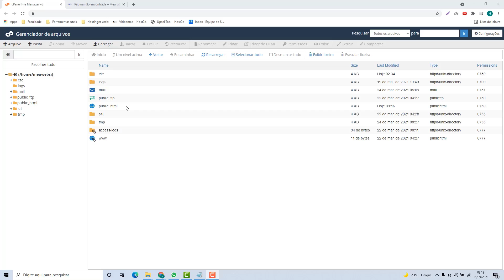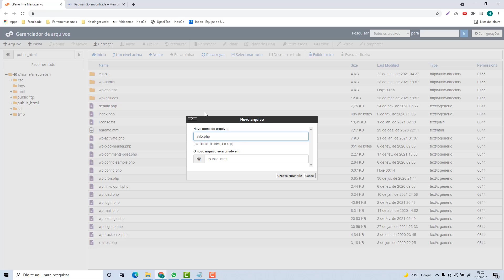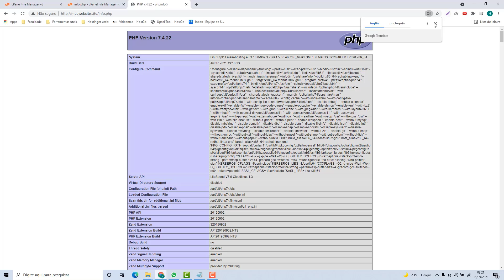Como Habilitar o PHPInfo na Hostzone – rápido e fácil – 2022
Aprenda Como Habilitar o PHPInfo na Hostzone facilmente e em poucos minutos

Comando Utilizado: phpinfo();